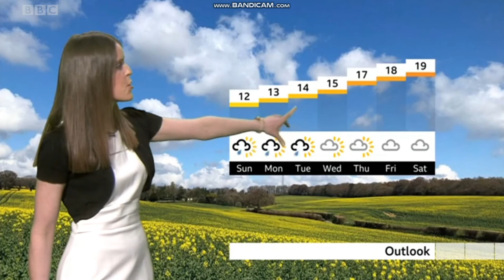Alex Osbourne BBC South news weather 05/22/2021 in HD! - 60 FPS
Telecast date:- Saturday 22nd May 2021.
Weather woman Alex Osbourne is looking lovely hosting the weather here on BBC South Today.
Rest of late May, what kind of weather can you expect? Here is Alex.